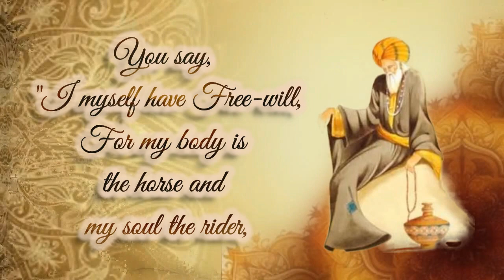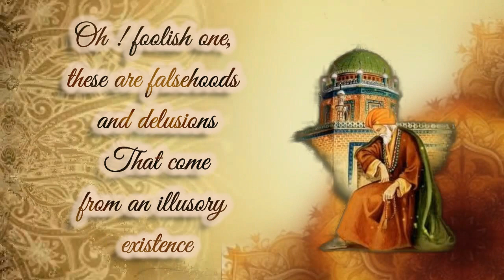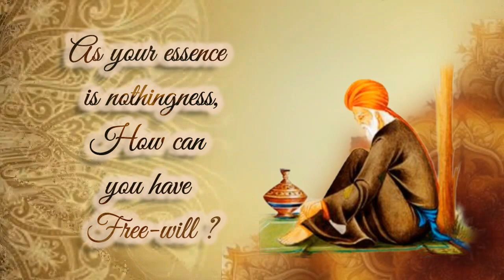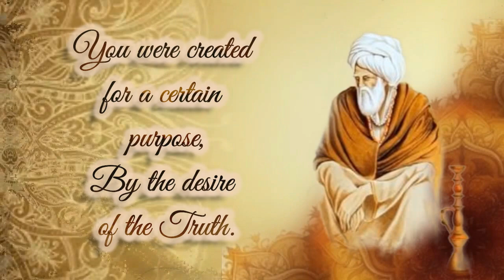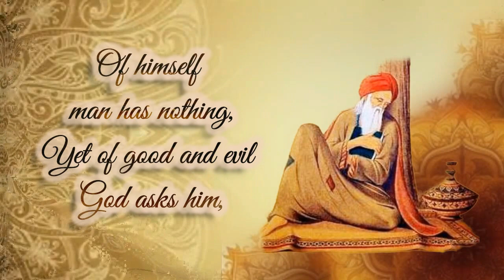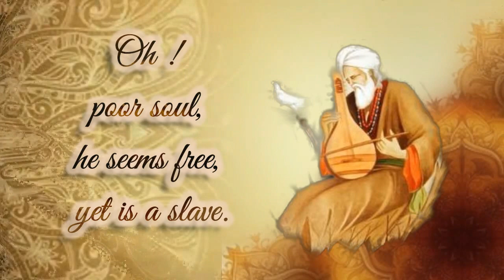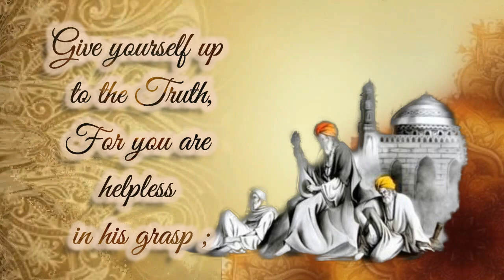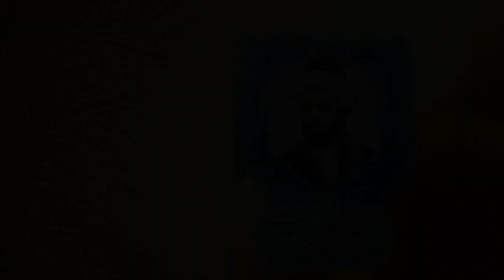Mahmoud Shabistari ~ Free will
Go sweep out the chamber of your heart.
Make it ready to be the dwelling place of the Beloved.
When you depart out, He will enter it.
In you, void of yourself, will He display His beauties.